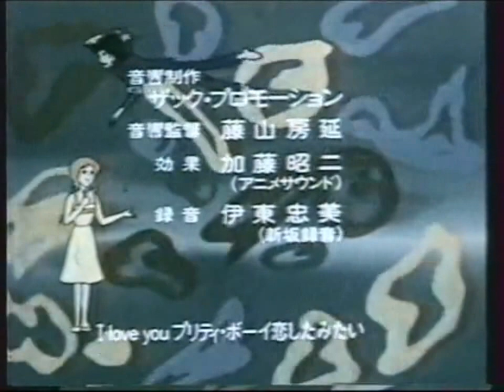Καμπαμαρού - Ending - Greek Dub - ΕΤ3 - VHS Rip